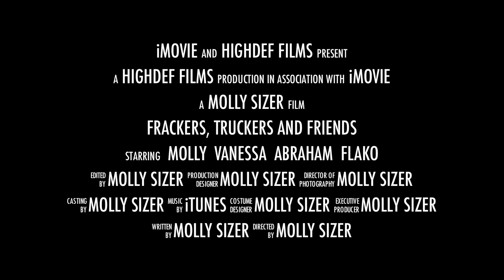Molly Sizer Female Trucker / Frackers, Truckers and Friends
Molly embarks on a day's work and then has to get with the owner of the truck she drives, Abraham and their mechanic, Flako. Truck repairs are always an issue. Luckily, Abraham and Flako are trusted friends that come to her aid and make sure Vanessa can continue on in the oilfields.